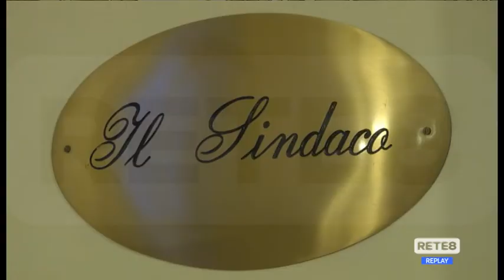Pescara - M5S critico su Project Colle Breccia